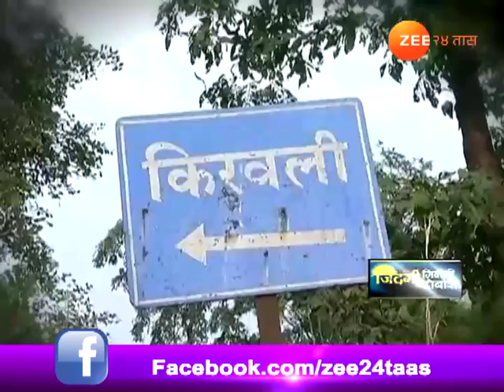जिंदगी मिलेगी दोबारा । मोतीराम बजागे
Zindagi Milege Dobara | Motiram Bajage | 25th November 2017